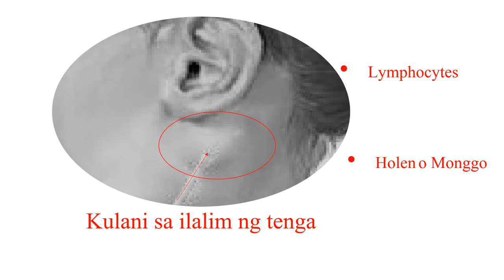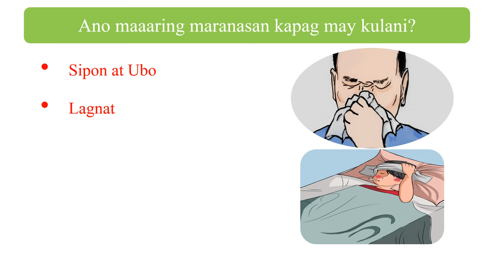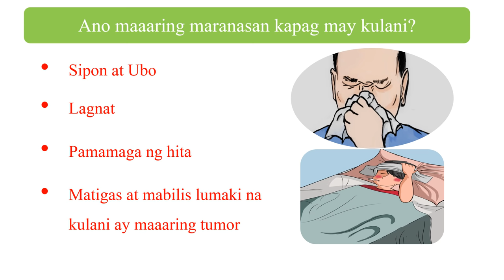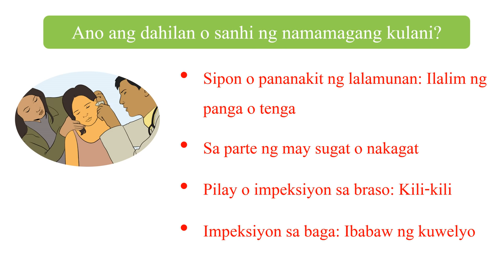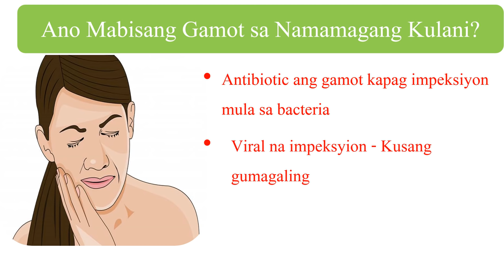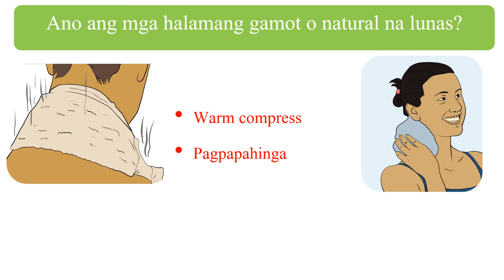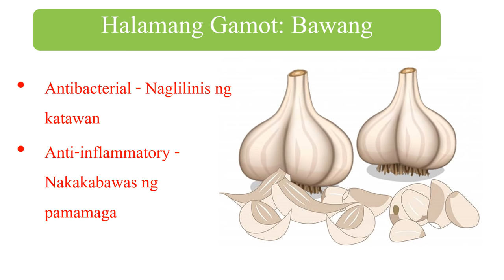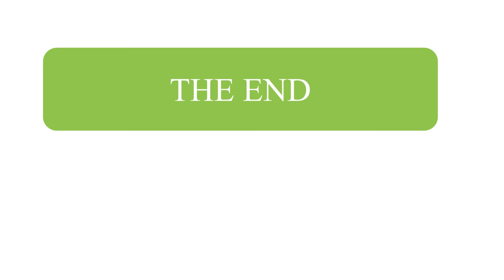Ano 5 Sanhi at Mabisang Gamot sa KULANI? Ang mga Palatandaan, Dahilan at Sintomas ng Bukol sa Leeg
Mayroon ka bang nakakapa na bukol sa leeg, sa gilid ng panga o tainga? Ang namamagang kulani, o sa Ingles ay swollen lymph nodes, ay kadalasan na itinuturing sintomas o senyales ng ibang sakit. Ang lunas nito ay nakadepende sa ugat o sanhi nito. Ang lymph nodes o lymph glands ay normal na bahagi ng ating katawan. Merong mga kadahilanan o sanhi kung bakit ito namamaga ito. Sa mga hindi malalang kaso, maaaring gamutin o pagalingin ang kulani ng kusa.
(Reviewed by BuhayOFW medical team)

List of References:
MedlinePlus. (n.d.). Swollen Lymph Nodes.

American Cancer Society. (2015, April 14). Lymph Nodes and Cancer.